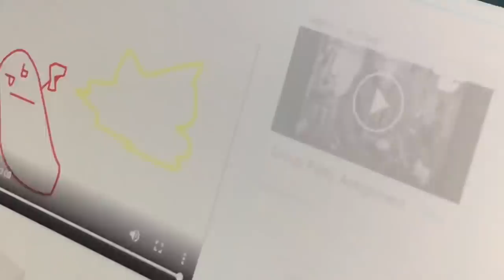going back to school after skipping for a week [VLOG]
OOOO MAN LEAVE BELOW VID SUGGESTIONS N SHI CUS HOMIE IM TRYNA FILM WHAT YALL WANNA C LOL

★ b00st me please B) ★

younow - @Jallabee

dote - @Jallabee208